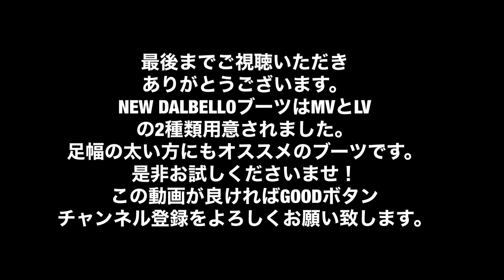イシカワマコトVlog 24-25 DALBELLO NEWモデルを遠山巧Proと岡田英光Proに説明してもらった動画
24-25NEWモデルDALBELLOブーツを遠山巧Proと岡田英光Proにくわしく説明してもらいました。
LVとMVが発売され、足幅の太い方でも使用できるようになりました。

DARBELLOオーダー受付中！

各地への発送も可能です

音源BGM
Mus Mus BGM